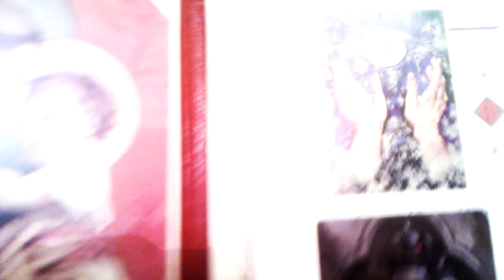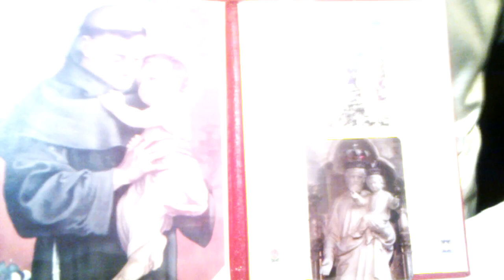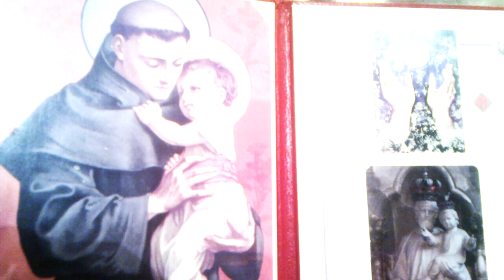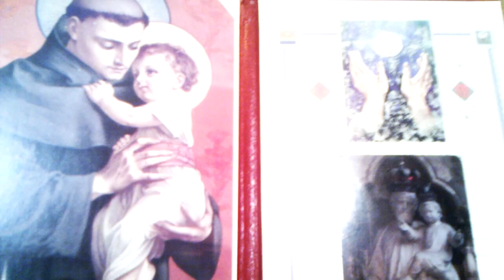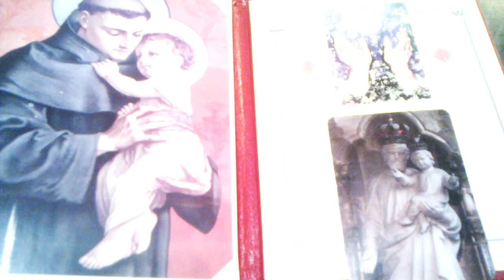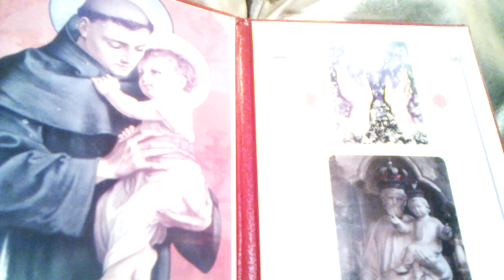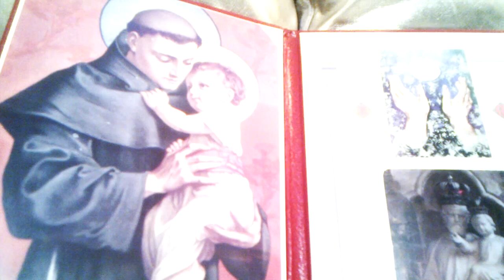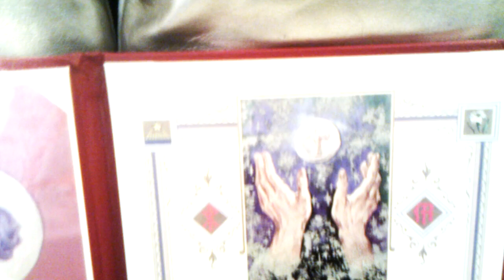Union With Christ Rosary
Pray today do not delay!
Add your intentions and pray!